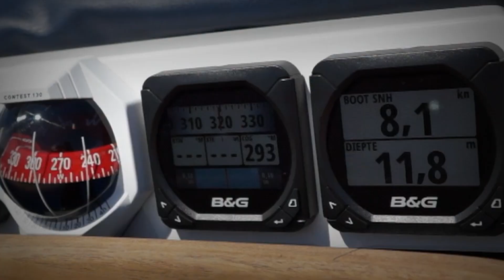Vaartest Grand Soleil 34 | Zeilen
Vaartest van de Grand Soleil 34, antwoord van de Italiaanse botenbouwer op de boten voor offshore, shorthanded wedstrijdzeilen. Stijlvol in uitvoering en hoog in bouwkwaliteit. Lees ook de vaartest in Zeilen 11/2018.